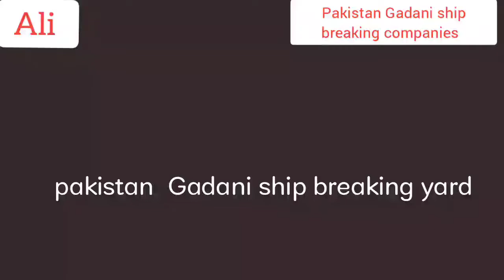ship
انگریزی سے ترجمہ کیا گیا-گڈانی جہاز توڑنے والا یارڈ دنیا کا تیسرا سب سے بڑا جہاز توڑنے والا یارڈ ہے جو گڈانی ، پاکستان میں 10 کلومیٹر لمبی ساحل سمندر کے اس پار واقع ہے۔ یہ صحن 132 جہاز توڑنے والے پلاٹوں پر مشتمل ہے۔ یہ پاکستان کے سب سے بڑے شہر کراچی سے شمال مغرب میں تقریبا 40 40 کلومیٹر دور واقع ہے۔ ویکیپیڈیا (انگریزی)

اصل تفصیل ملاحظہ کریں

تفصیل

Gadani ship-breaking yard is the world's third largest ship breaking yard located across a 10 km long beachfront at Gadani, Pakistan. The yard consists of 132 ship-breaking plots.